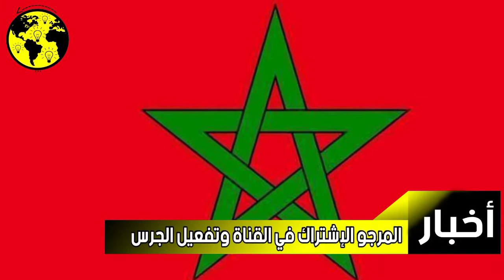10 شخصيات مؤهلة لرئاسة الحكومة في المغرب التي سيختار منهم الملك رئيس الحكومة الجديدة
هؤلاء هم الشخصيات العشر التي سيختار منهم
الملك رئيس الحكومة الجديدة

10 شخصيات مؤهلة لرئاسة الحكومة في المغرب
يكاد يجمع المتتبعين للشأن السياسي المغربي، أن هناك
أربعة أحزاب سياسية تتنافس على احتلال المرتبة الأولى
بدرجات متفاوتة، ولن تخرج عن حزب العدالة والتنمية
ووحزب التجمع الوطني للأحرار وحزب الأصالة
والمعاصرة وحزب الاستقلال.